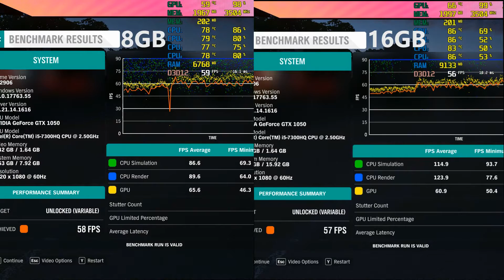Forza Horizon 4 8GB RAM vs 16GB RAM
16gb ram with fps declines are disappearing

To enter a tag; Go to the Item Shop in Battle Royale or the Loot tab in Save the World and select "Support a Creator", You can enter the "GAMEGANGSTA" tag in the drop-down text box.

System Specs:

MSI GL62M 7RD-609XTR Intel Core i5 7300HQ 2.5GHz / 3.5GHz 8GB 1TB 15.6" FHD
GL62M 7RD-609XTR
Processor: Intel® Core™ i5-7300HQ (6M Cache 3.50 GHz)
Os: FreeDos
Screen: 15.6" FHD (1920x1080) Unreflective
Chipset: Intel® HM175
Graphics Card: GeForce® GTX 1050 2GB GDDR5
Memory: 8GB DDR4-2400
Memory slot: 2 Slot
Maximum memory: 32GB
HDD: 1TB 7200RPM
Optical reader: No
Front camera: HD type (30fps@720p)
Sound: 4x 2W
Battery (Cell): 6-Cell Li-Ion
Power adapter: 150W adapter
Size (WxDxH) mm: 383 x 260 x 22~29 mm
Weight: 2.2 kg